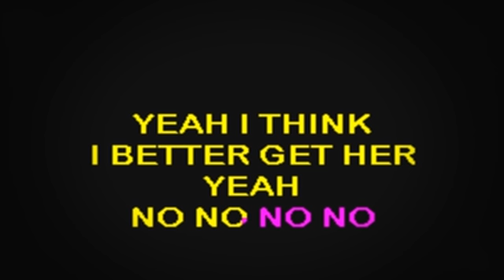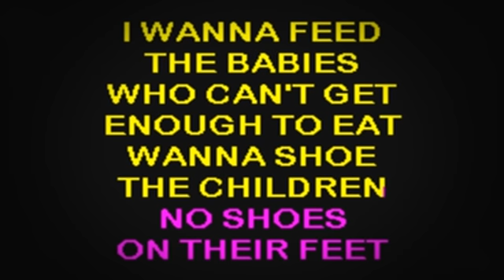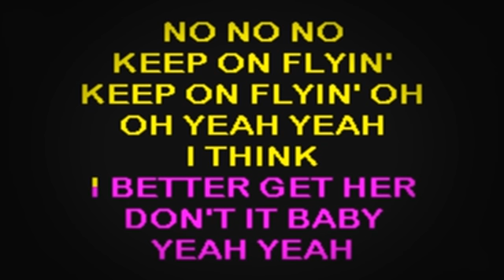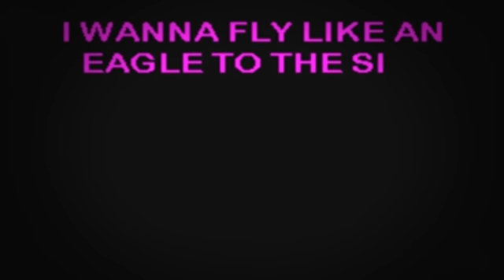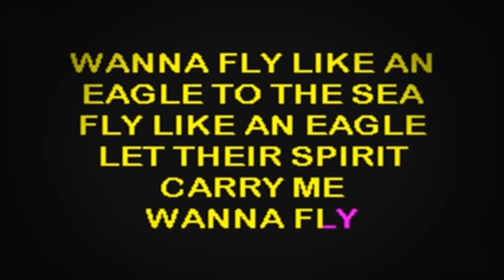SC2113 04 Seal Fly Like An Eagle [karaoke]